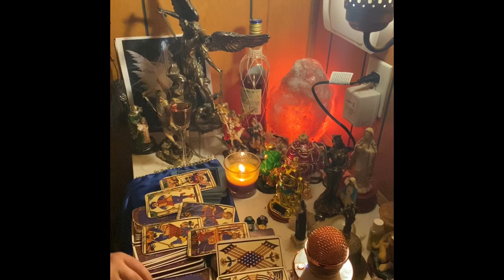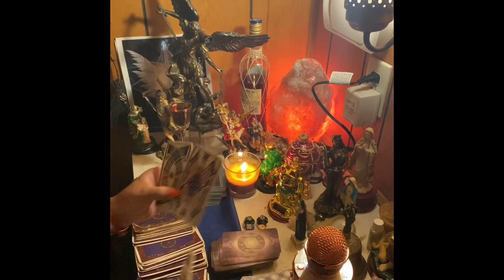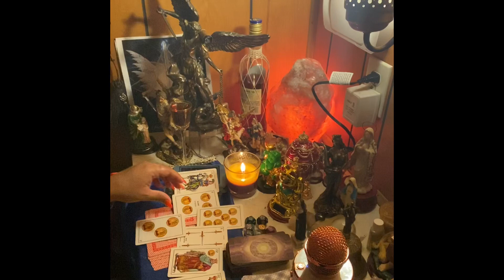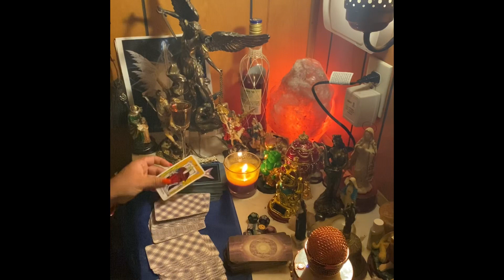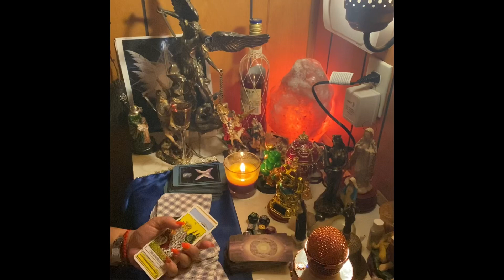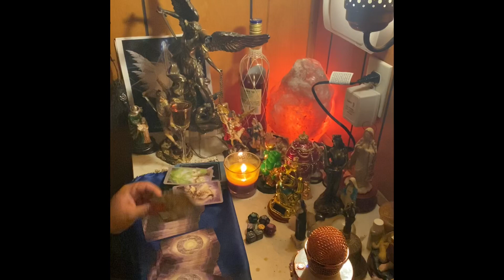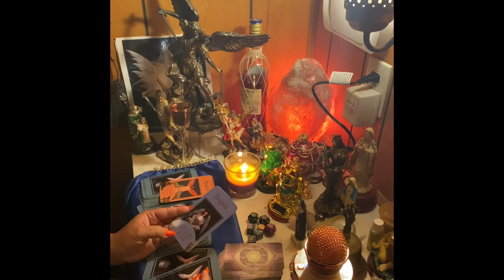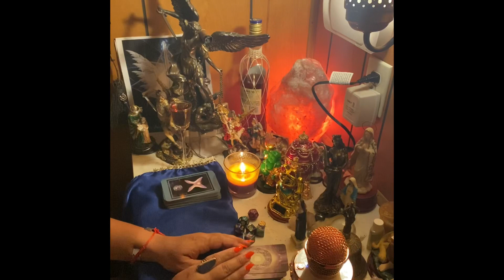Tauro ♉️ lectura del ☕️ 13-20 oct fertilidad en alta 🤰 sales adelante gracias a lo espiritual 🙏